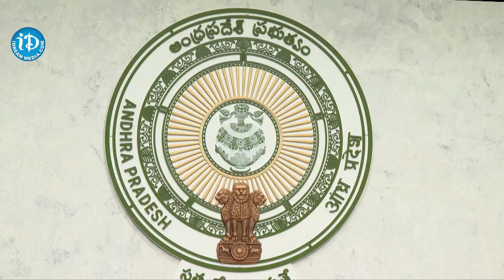అంబేద్కర్ విగ్రహ ఏర్పాటుపై సీఎం క్యాంప్ కార్యాలయంలో సమావేశం | Vijayawada | CM Jagan | iDreamBapatla